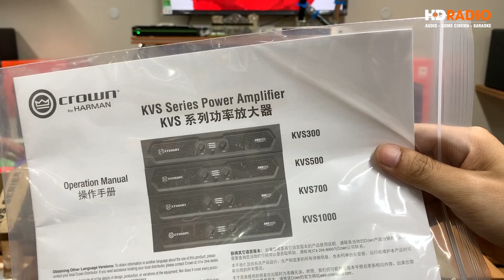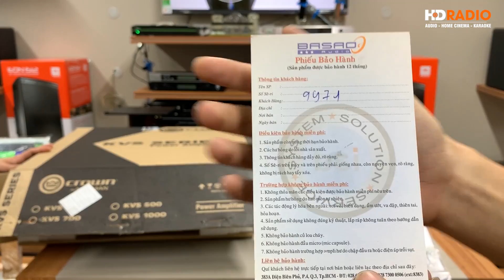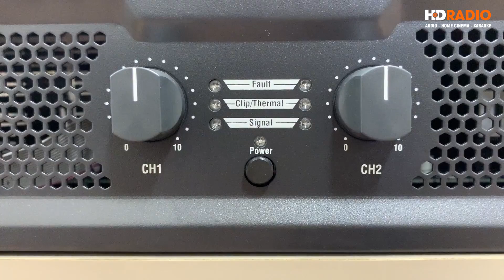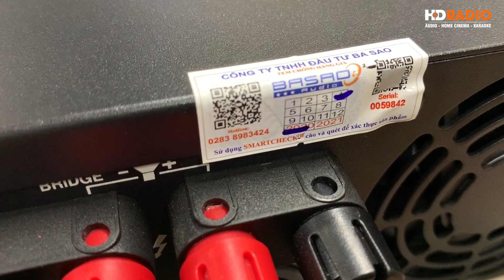Cục đẩy công suất Crown KVS 700 | Main công suất 2000W | Chính Hãng BA SAO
Cục đẩy công suất Crown KVS 700 là dòng sản phẩm cao cấp của hãng Crown được thiết kế dành riêng cho những hội trường âm thanh đẳng cấp và chuyên nghiệp. Với khả năng khuếch đại âm thanh mạnh mẽ và công suất lớn kèm theo thiết kế tinh tế và sang trọng thì KVS 700 sẽ là sự lựa chọn tốt nhất đối với hệ thống âm thanh hội trường, sân khấu của bạn. Với mức công suất 700W/Kênh ở chế độ trở kháng 8ohm đảm bảo các cặp loa full lớn được hoạt động ổn định và trơn chu hơn.

☑ Với thiết kế đơn giản, Cục đẩy công suất Crown KVS700 với nhiều cổng kết nối va núm điều khiển được bố trí hợp lý, giúp người dùng dễ dùng tương tác, điều khiển cục đẩy 1 cách dễ dàng.

☑ Quạt gió làm mát từ trước ra sau giúp nhiệt độ của cục đẩy được ổn định, giúp nó có thể hoạt động tốt hơn trong thời gian dài

☑ Cổng XLD đầu vào của Crown KVS 700 được thiết kế cân bằng điện tử. Cổng đầu ra tín hiệu với 2 lựa chọn là mắc dây tín hiệu ở cổng Touch-proof hay sử dụng dây Speakon.

☑ Mặt trước được bố trí các núm volum điều khiển riêng cho từng kênh, công tắc nguồn, đèn LED giúp người dùng dễ tương tác.

🏫 HDRADIO - Hệ Thống Phân Phối Âm Thanh Chính Hãng Hàng Đầu Việt Nam

📮 Showroom Hà Nội:
HDRADIO Đại Cồ Việt: 77B Đại Cồ Việt - Hai Bà Trưng - Hà Nội
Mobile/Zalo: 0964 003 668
HDRADIO Cầu Giấy: 18 Trần Tử Bình - Cầu Giấy - Hà Nội
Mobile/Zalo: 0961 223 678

📮 Showroom Sài Gòn:
HDRADIO Quận 11: 94-96 Trần Quý - P.6 - Quận 11 - Hồ Chí Minh
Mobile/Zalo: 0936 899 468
HDRADIO Quận Gò Vấp : 137 Nguyễn Oanh, P10, Quận Gò Vấp, HCM
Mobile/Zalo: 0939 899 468